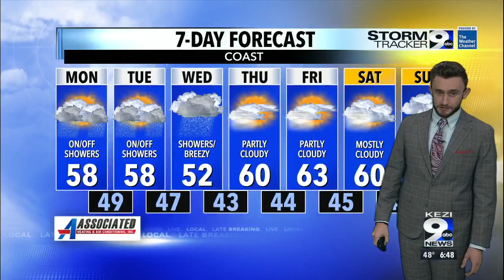Rain and snow to decrease for the coming week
Rain chances will be relatively low, and snow elevation will be relatively high, until the coming Sunday.